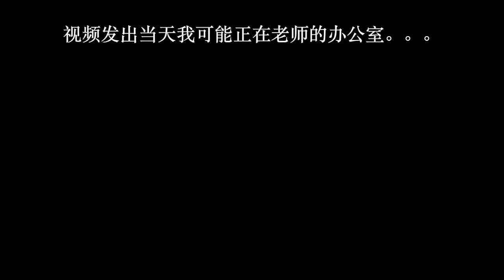用黄晓明的方式给班主任打电话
视频来源于哔哩哔哩UP主：小余皮得一
侵删